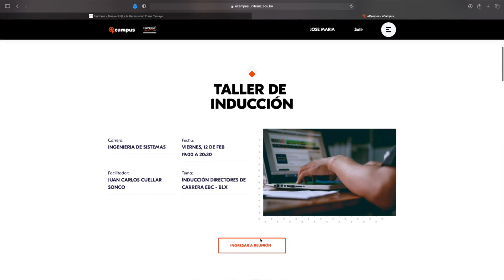¿Cuándo me toca el taller de inducción de mi carrera?